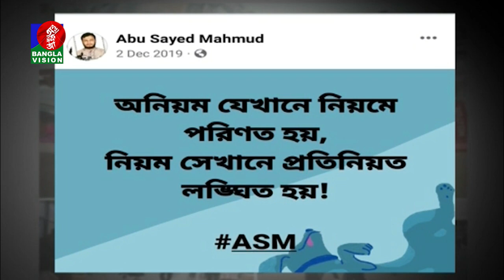রাষ্ট্রীয় প্রতিষ্ঠানের ওপর অনাস্থার কারণেই বাড়ছে ব্যক্তি পর্যায়ের আন্দোলন